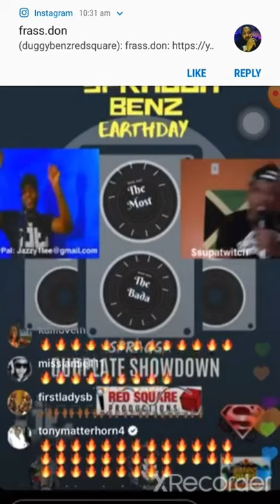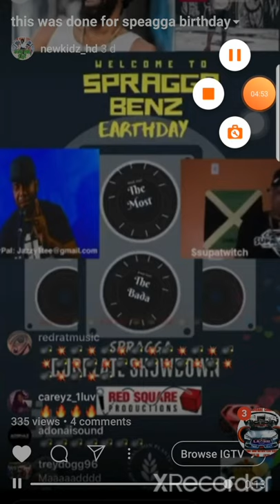SPRAGGA BENZ @spraggabenz3 BIRTHDAY GIFT & ANTHEM BY NEW KIDZ-LABENZ SOUND DJ & MR LEXX LIVE INSTAGR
SPRAGGA BENZ @spraggabenz3 BIRTHDAY GIFT & ANTHEM BY NEW KIDZ-LABENZ SOUND DJ & MR LEXX LIVE INSTAGRAM PARTY !!
BRC GLOBAL VIRAL PROMOTIONS

B.R.C (BENZ REDSQUARE CONNECTIONS)

INTERVIEWS- MUSIC- COLABS- DUBS- JINGLES- VIDEO ADDS- LABENZ SOUND REP REDSQUARE- DUGGY BENZ REDSQUARE ARTISTE- PROMOTIONS- GRAPHICS- VIDEO EDITING- ANIMATION VIDEO- DOCUMENTARY- MOVIE- MUSIC VIDEO- EVENT PLANNING- EMAIL- WHATSAPP- SOCIAL MEDIA & PHONE CONTACTS BLAST TO 25 MILLION BRC AMBASSADORS

BRC RECORDING STUDIO SERVICES
BEATS RIDDIM MAKING- DEMO SESSIONS- MIX & MASTERING- MUSIC- DUBPLATES- JINGLES- SONG- WRITING- PRODUCING- DISTRIBUTION- VIRAL- PROMOTIONS

PLEASE CLICK LINKS TO KEEP UPDATED OF OUR MUSIC EVENTS PROMOTIONS & MOVEMENTS !! BE PART OF OUR TEAM OF - 25 MILLION - MUSICAL AMBASSADORS ,FANS FAMILIES & FOLLOWERS GLOBALLY !!

THE HOTTEST RYTHM RIDDIM OUT NOW, OUT OF JAMAICA DANCEHALL MUSIC - GONE VIRAL !!

BENZ REDSQUARE CONNECTIONS GASPEDAL RIDDIM !!

Artist: NEW KIDZ
Release : money badness

PLEASE SHOW YOUR SUPPORT BUY & SHARE EVERYWHERE !